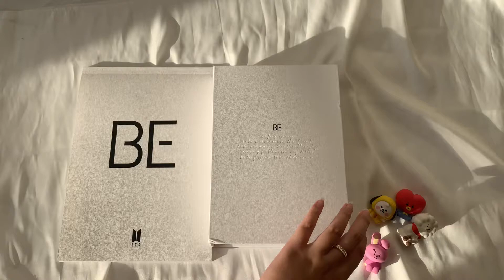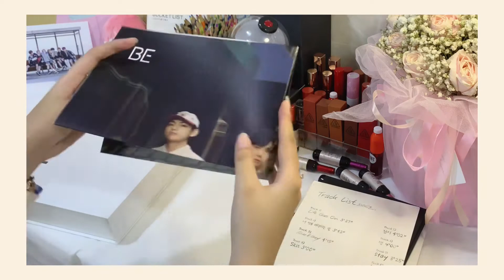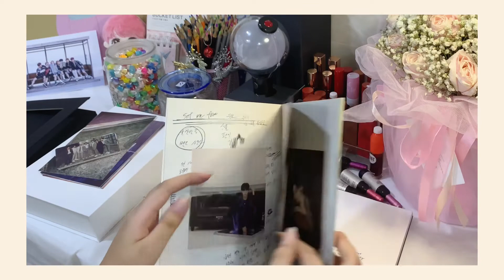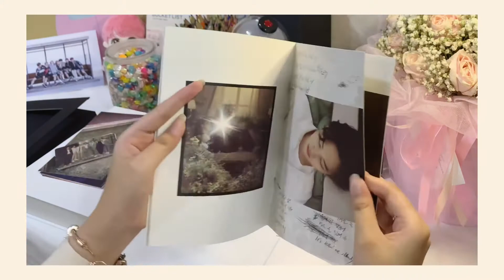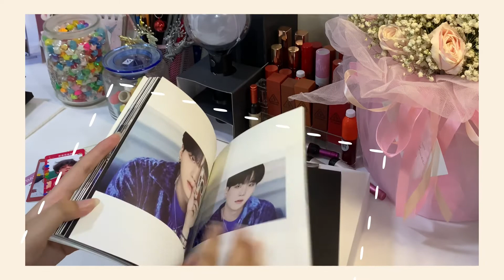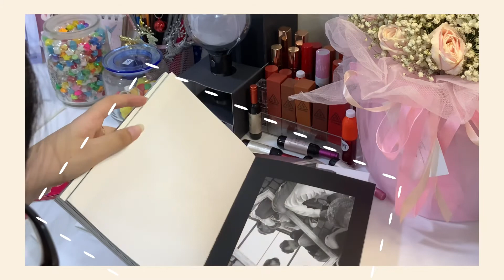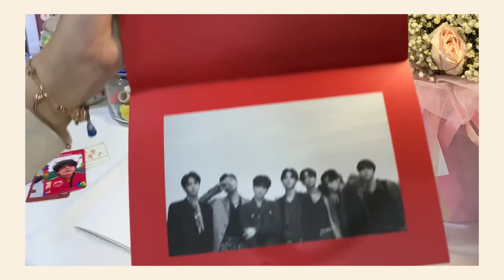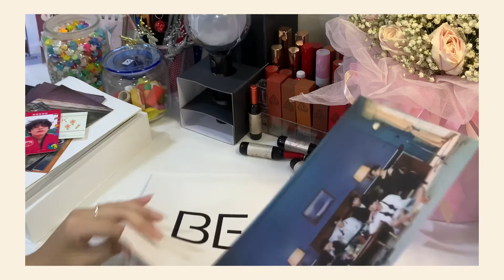[Vietnam] - [UNBOXING] Album ‘BE’ - BTS. Đập hộp album mới của mấy anh đây !!!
•hôm nay mình không đăng cuối tuần nhưng vẫn mong mng xem đầy đủ hic
•mình định quay ngoài trời cho đẹp nhưng cuối cùng lại ko thể set up góc quay được nên đành quay trong nhà, tuy ánh sáng ko đẹp lắm nhưng album lại rất chất lượng nha.
•tuần sau lại trở về unbox doll nha các cậu, bật mí là Teco Tae, Cola Kook và Bonbonsubi nha (toàn là hotboy đấy ^^)

                             ‘ORDER’
Album Be - BTS của Weverse 1149k (đã cộng ship) (COD):
chỗ này có keep nữa nha

Camera: Ip XS Max

Edit video: Inshot